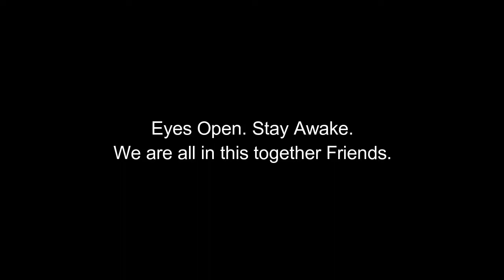WW3 BREAKING - RUSSIA WARN US; WE WILL PROTECT NORTH KOREA